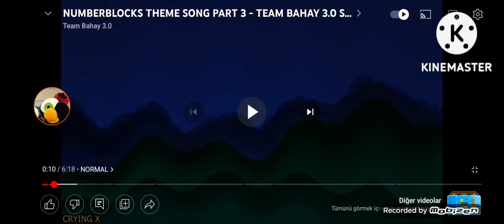Numberblocks Theme Song Effects Part 1-4 4x Speed